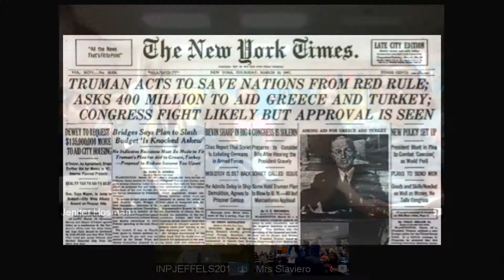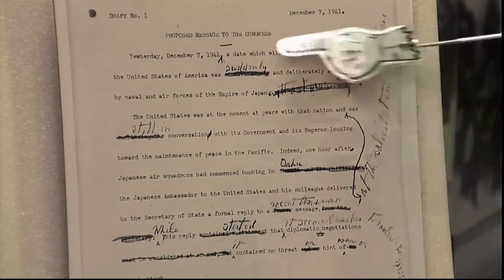PPSP Highlights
Highlights of the Presidential Primary Sources Project.